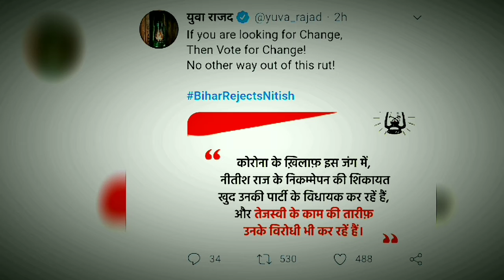Bihar election update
Bihar elections are high on the table

And politics is already high

Government is trying high to pursue people

But public  is not so happy with Jdu'work in thier regime

People showing their fury on CM has trended on twitter

And the opposition is high on playing roll

Other rival parties have increased present  governments difficulty for straight win

We hope that we elect a rightful candidate .